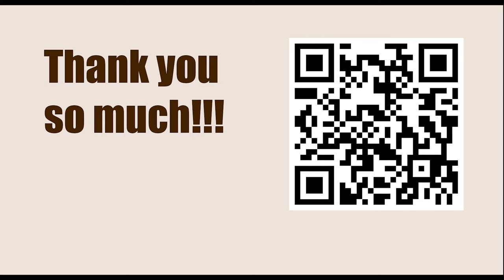Titled Tue 7th Mar Late 2023 - Round: 8 || Daniel Dardha vs Maxime Vachier Lagrave - March 10, 2023